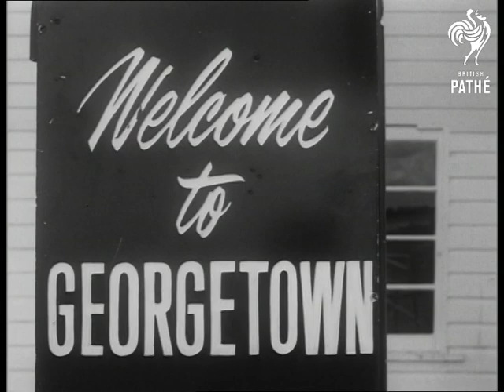Crisis In British Guiana (1953)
Atkinson Field.

Documentation contains newspaper cutting from the Daily Chronicle about Hopkinson, Minister of State for Colonial Affairs arriving in British Guiana to begin discusions with Sir Alfred Savage on British Guiana's constitutional crisis.

LS. Plane arriving (from Trinidad). MS. Brigadier Jackson and Sir Alfred Savage waiting for plane. MS. Mr. Henry Hopkinson alighting from plane. MCU. He is greeted by Sir Alfred Savage. MCU. Walking to the Governor's car. They get into car and drive away. Mr. Burnham arrives in car and alights - and big C.U. Dr. Jagan arrives driving own car, with Mrs. Jagan. They pose by car with son Joe. Group outside airport. Group waiting to say goodbye to Jagan and Burnham. Miss Shirley Henry pins good luck charm onto Burnham Jagan smiling, listens to Percy Dundas wishing him Good Speed and Safe Return. The Group sing the Red Flag. Lady in light dress - Burnham's sister. Burnham and Jagan walk to plane, mount steps and give salute.

(Orig.Neg.)
 FILM ID:2490.31